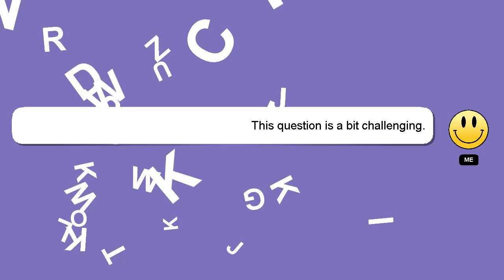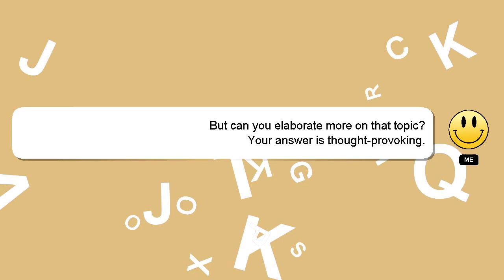How to apply loan in snb bank?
A quick introduction about me, Hey, I'm known as Delphi. I can provide you with assistance to help you answer your questions. - How to apply loan in snb bank?

*2 What we are experimenting :*